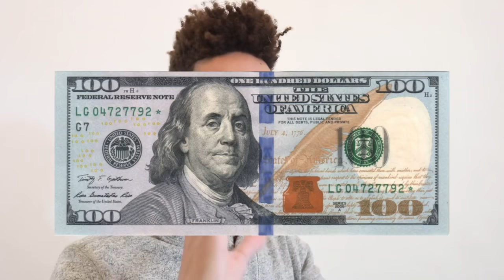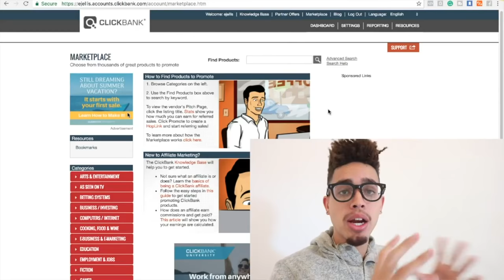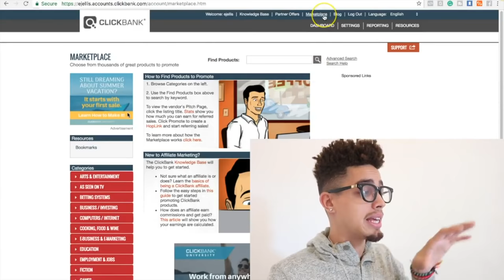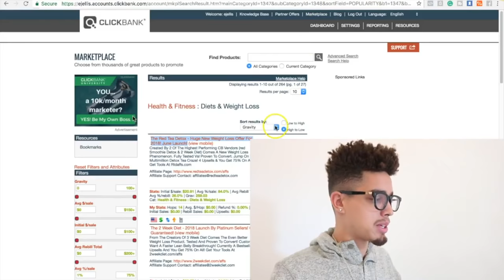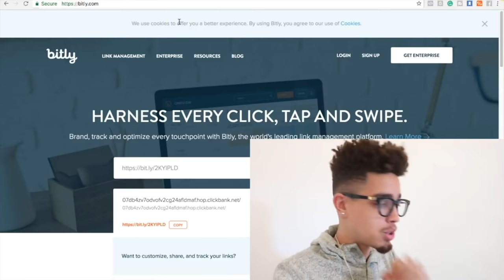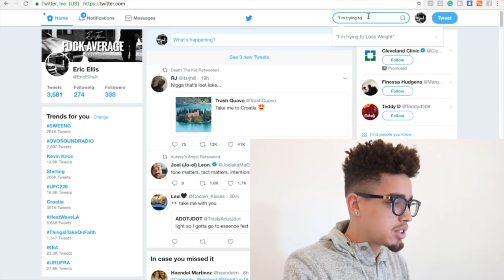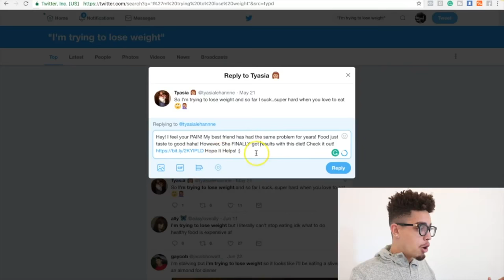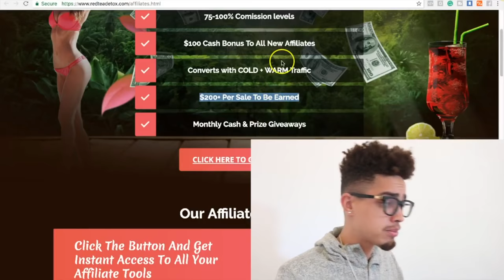How To Make $100 a Day - Make Money Online - Earn Online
In this video he is explaining about How To Make $100 a Day - Make Money Online watch video full.

At Know More Here we discuss New Technology Updated and how you use them. some tips, tricks, how easy you make something, and more.